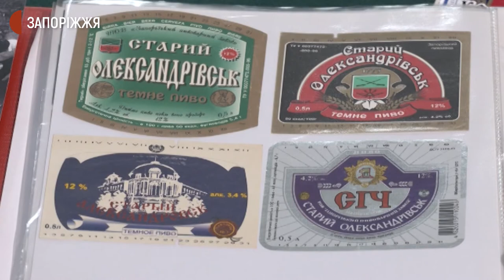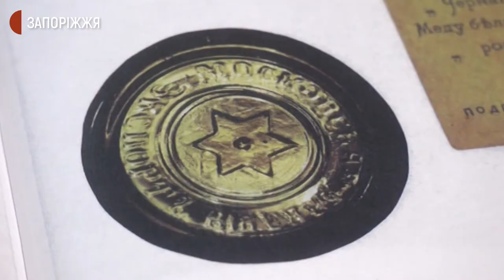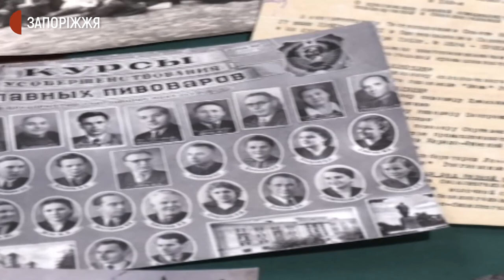Виставка про історію пивоваріння | Новини | 15.01.2021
З моменту заснування «Запорізького пивного клубу» цьогорік у жовтні виповниться десять років. До ювілейної дати в обласному краєзнавчому музеї планують відкрити тематичну виставку, присвячену історії запорізького пивоваріння.